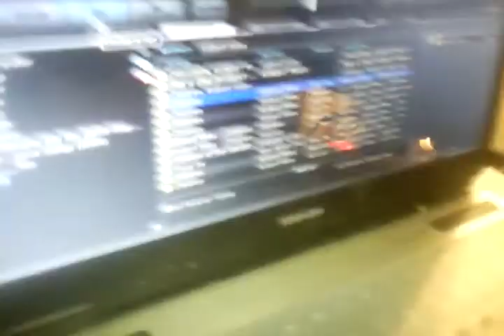1331360 508506285899287 24093 n